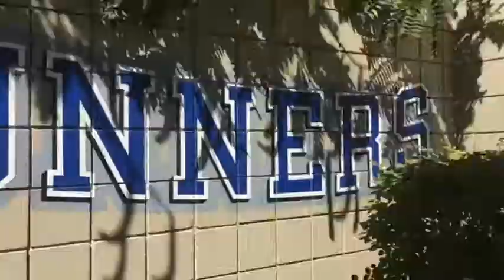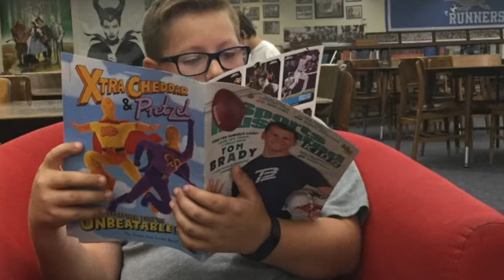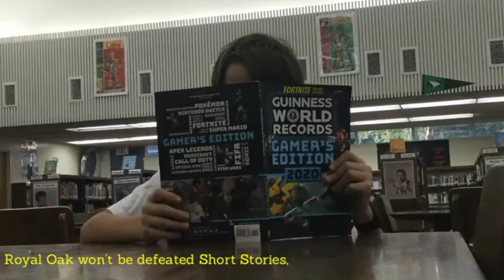'Runner TV Ep. 32 Fri 10.04.19